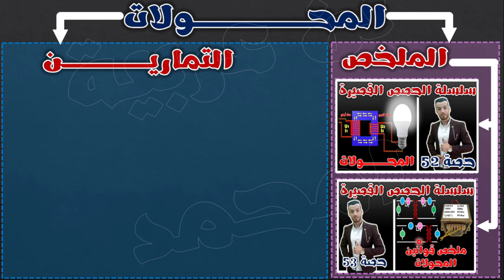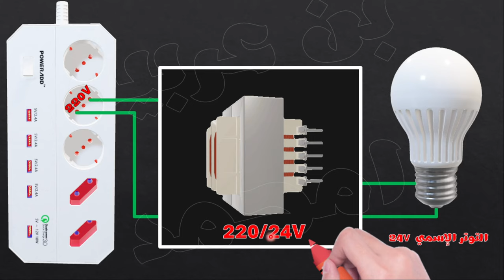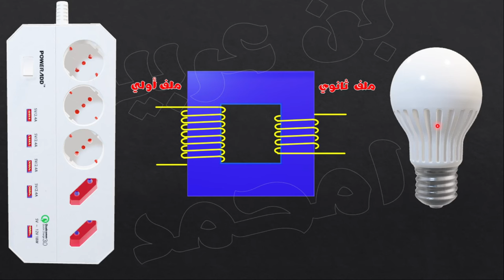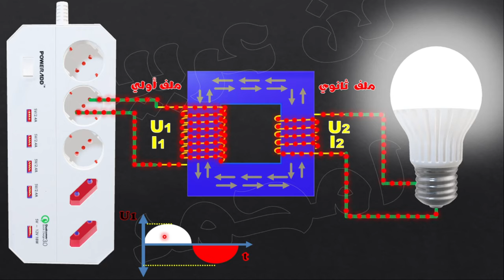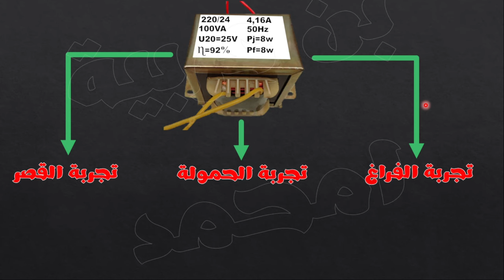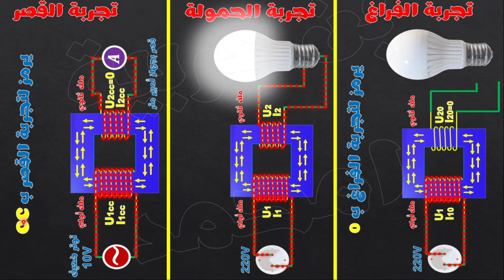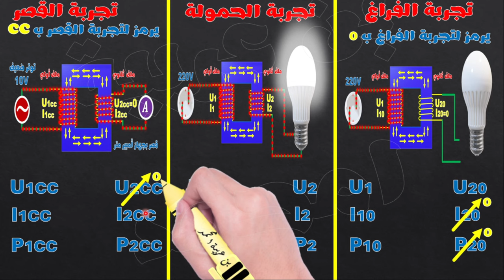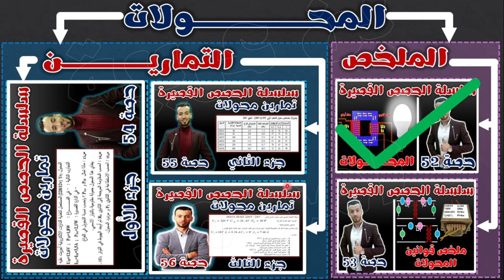الحصة 52: المحولات مبدأ العمل مع مختلف التجارب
حمل سلسلة التمارين من هنا